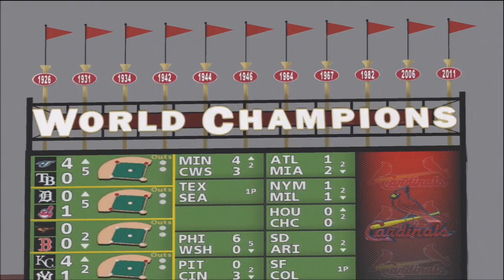MLB 12 The Show Road To The Show Part 147 (BIG THINGS)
The journey to greatness starts with a dream! Follow this character as we attempt to live out his dream of becoming a Hall of Fame pitcher. Will he make it??? Only one way to find out.